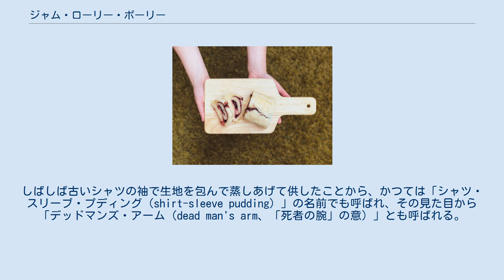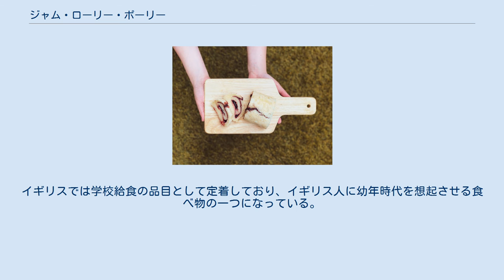ジャム・ローリー・ポーリー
ジャム・ローリー・ポーリー (英語: Jam roly-poly)、あるいはローリー・ポーリー・プディング (英語: roly-poly pudding) は、イギリス料理の伝統的なプディングであり、19世紀前半に考案されたと考えられている。
ケンネ脂やスエットを含んだ生地を平たく伸ばしてジャムを塗りたくり、ロールケーキと同じように丸めて、蒸し、あるいは焼き上げる。
一般的に生地にはジャムが塗られるが、マーマレードや糖蜜、ドライフルーツを入れることもあり、過去にはベーコンを使う甘くないローリー・ポーリーも作られていた。
しばしば古いシャツの袖で生地を包んで蒸しあげて供したことから、かつては「シャツ・スリーブ・プディング（shirt-sleeve pudding）」の名前でも呼ばれ、その見た目から「デッドマンズ・アーム（dead man's arm、「死者の腕」の意）」とも呼ばれる。
 ビートン夫人の料理書では、ジャム・ローリーポーリーのレシピは「ローリーポーリー・ジャム・プディング」として載せられている。
イギリスでは学校給食の品目として定着しており、イギリス人に幼年時代を想起させる食べ物の一つになっている。
 作家のビアトリクス・ポターは、1908年にこの菓子の名前を冠した『ねこまきだんご（The Roly-Poly Pudding）』という絵本を書き上げた。
作品内では屋根裏に迷い込んだ子猫がネズミの夫婦によってローリー・ポーリーにされている（この本は1926年に『ひげのサムエルのおはなし（The Tale of Samuel Whiskers）』に改題されている）。